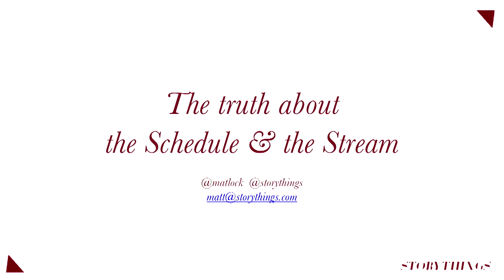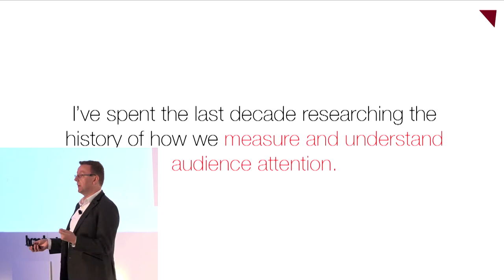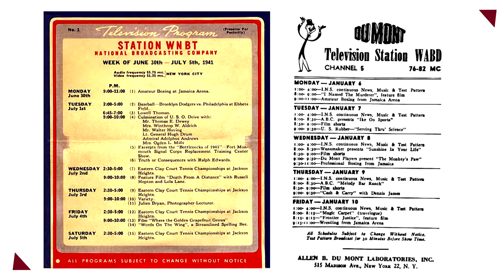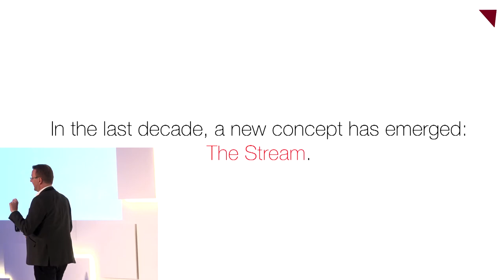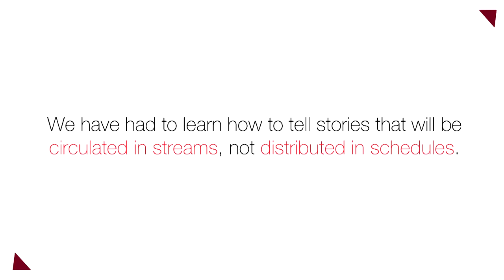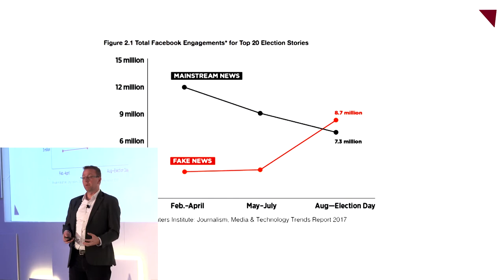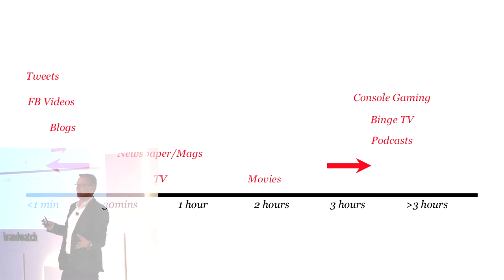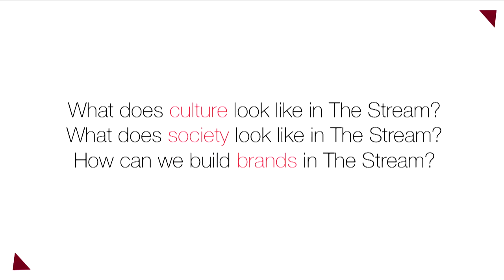Keynote: The truth about the Schedule & the Stream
In 2017, we’re at the tipping of two concepts that have defined how we discover, share and engage with media. One concept has lasted over a century, whilst the other is just a decade old. These concepts can help us look past technology and platforms to understand the truth about audience behaviors, business models and media policy.

In this talk, Matt Locke will give a brief history of how the schedule and the stream were created and came to dominate different media eras, and what this means for how we tell stories now and in the future.